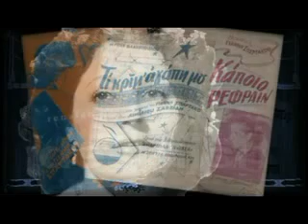ΚΑΠΟΙΟ ΡΕΦΡΑΙΝ (Ρένα Βλαχοπούλου) - Γιάννη Σπάρτακου - Κώστα Πρετεντέρη